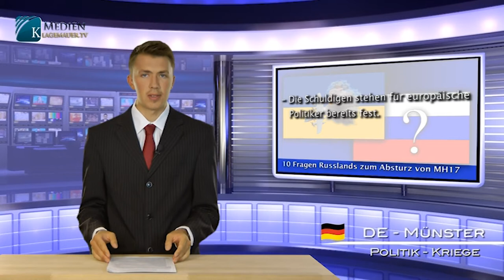10 Questions de la Russie à propos du crash du MH-17 | Français | kla.tv